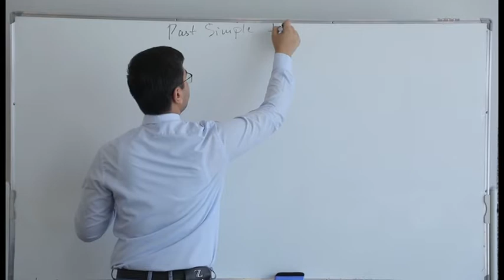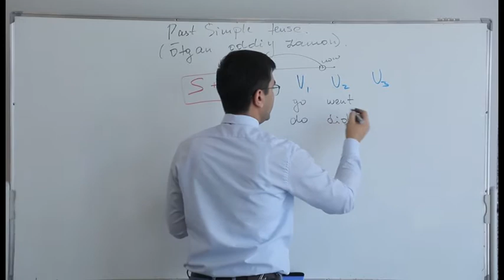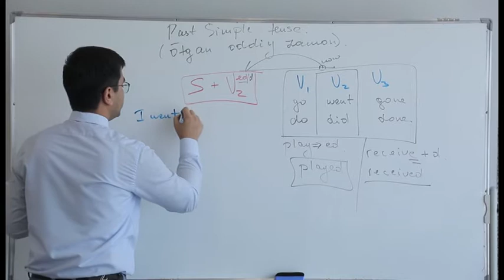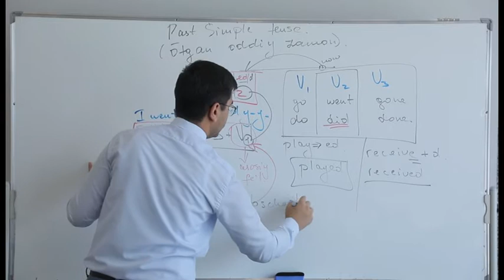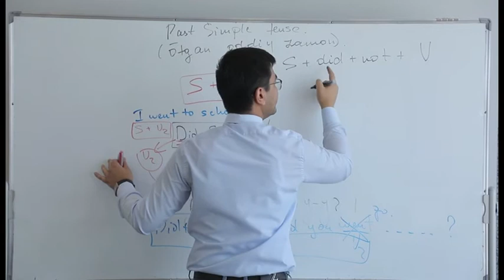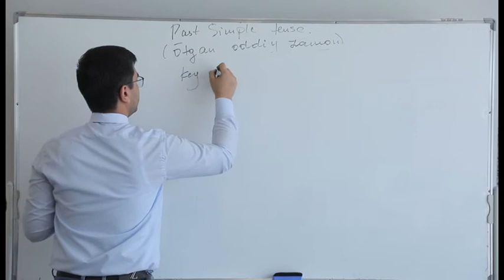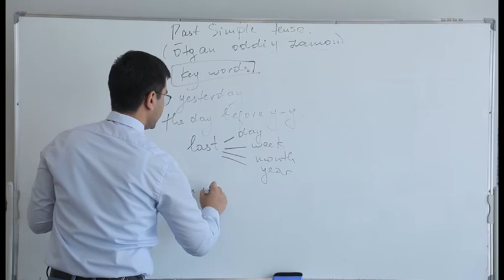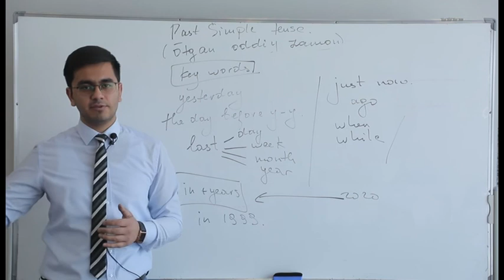Ingliz tili 5-dars (past simple)